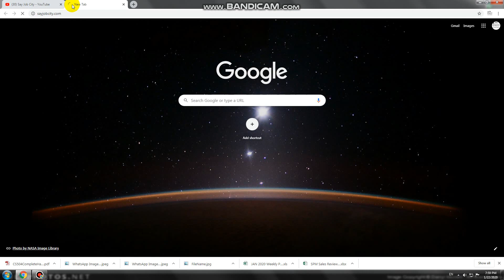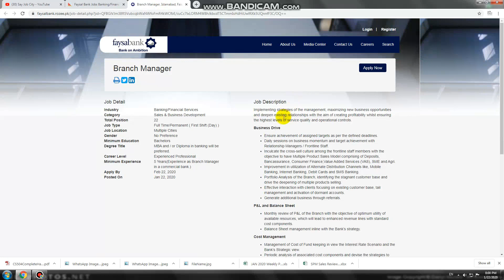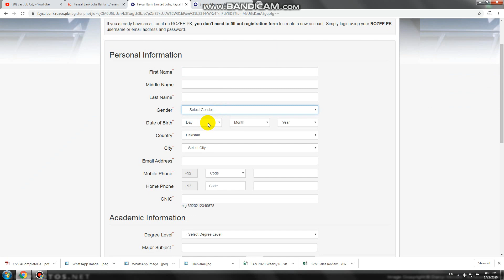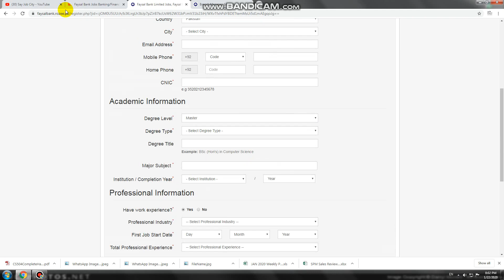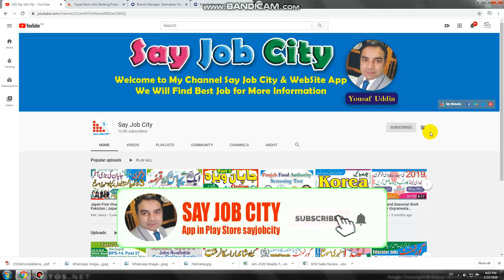Faysal Bank Jobs | Banking Financial Services Branch Manager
Job Description
Implementing strategies of the management, maximizing new business opportunities and deepen existing relationships with the aim of creating profitability whilst ensuring the highest levels of service quality and operational controls.

Business Drive

Ensure achievement of assigned targets as per the defined deadlines.
Daily sessions on business momentum and target achievement with Relationship Managers / Frontline Staff.
Inculcate the cross-sell culture among the frontline staff members with the objective to have Multiple Product Sales Model comprising of Deposits, Bancassurance, Consumer Finance,Value Added Services (VAS), SME and Agri.
Improvement in utilization of Alternate Distribution Channels like, Mobile Banking, Internet Banking, Debit Cards and SMS Banking.
Portfolio Analysis of the Branch, identifying the stagnant customer base and drive the deepening of multiple products selling.
Effective interaction with clients focusing on existing customer base, tail management and activation of dormant accounts.
Generate additional business through referrals.
P&L and Balance Sheet

Monthly review of P&L of the Branch with the objective of optimum utility of available resources, which will lead to enhanced revenue lines with standard cost components.
Balance Sheet management inline with the Bank’s strategy.
Cost Management

Management of Cost of Fund keeping in view the Interest Rate Scenario and the Bank’s Strategic view.
Periodic analysis of associated cost components and devise the strategies to control the cost environment keeping in view the inflationary challenges.
Controlling of day-to-day variable expenses.
Customer Experience & Efficiency in Banking Services

Effective complaint management
Monitor service delivery in the Branch ensuring high competitive standards.
Monitoring of Branch upkeep to enhance customer experience.
Branch Operations & Compliance

Compliance of regulatory framework with special focus on KYC parameters.
Constantly review internal and prudential KYC and AML requirements with a view to remain updated on any revisions World Jobs
Periodic Review of the customer base in line with the assigned risk categories.
Transaction monitoring with special focus on large transaction volumes.
Conduct periodic sessions with Branch Staff and Ops Support Team to review key operational risks and efficiency level as per KPIs and KRIs.
Responsible for satisfactory audit rating for the branch.
Managing Human Resources

Lead and motivate Branch Staff towards achieving their respective targets.
Identify and elevate staffby providing role enhancement opportunities.
Recommendation for Recruitment, transfer and postings of staff.
Coaching, mentoring&counseling staff members.
Undertake succession planning.
Staff performance reviews - productivity & performance appraisals
Any other assignment delegated by supervisor. World Jobs
Required Skills
Communication Skills, Account Sales Strategies, Interpersonal Skills,